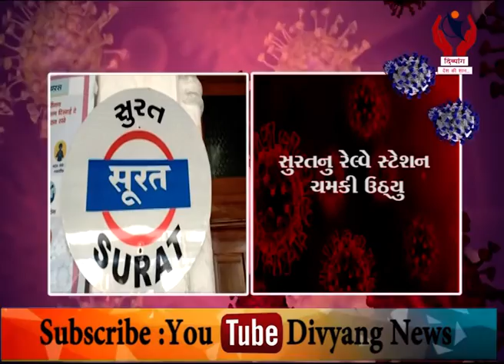Surat l સુરતનું રેલ્વે સ્ટેશન સૂનુ પરંતુ સ્વચ્છ પણ બન્યુ l Divyang News